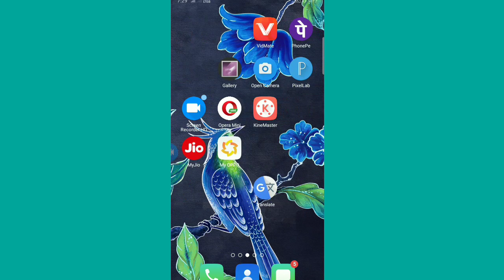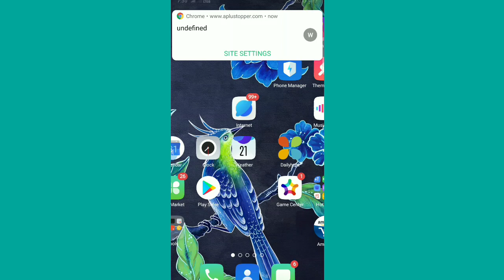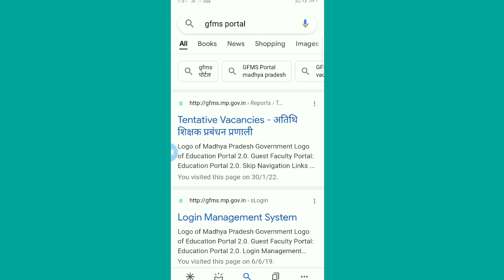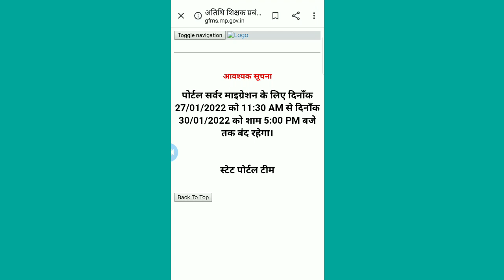अतिथि शिक्षकों की पोर्टल बंद क्यों है, ।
Atithi shikshak latest news | अतिथि शिक्षकों का वेतन बढ़ेगा खुशखबरी | बडी खबर |शिक्षा मंत्री बडा ऐलान

atithi shikshak
atithi shikshak latest news Rajesh Guruji